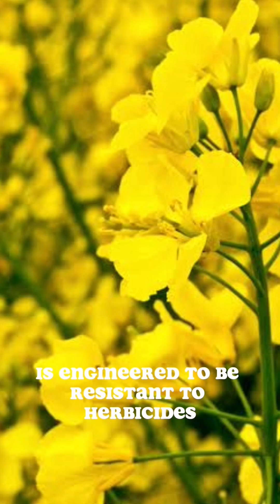Genetically Modified crops!